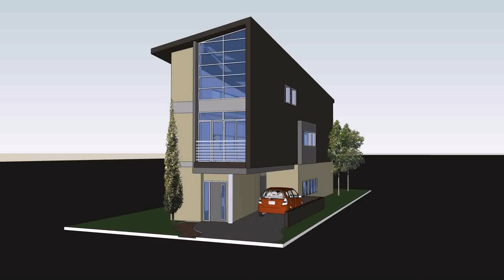Small 2 Storey House Designs - DaddyGif.com (see description)